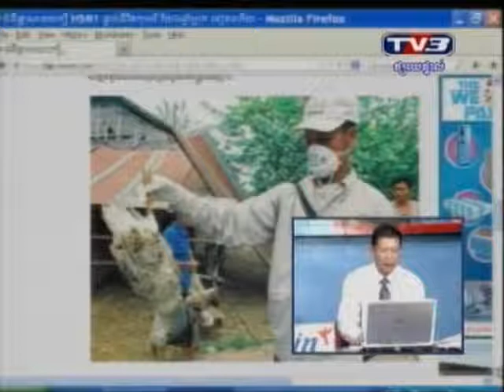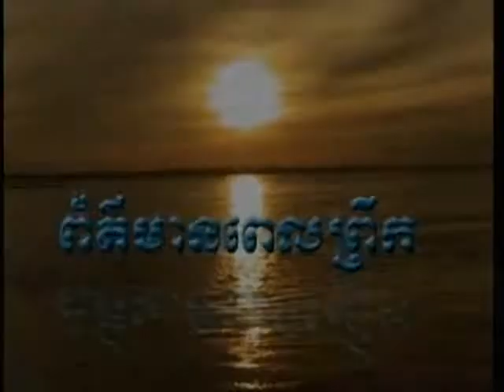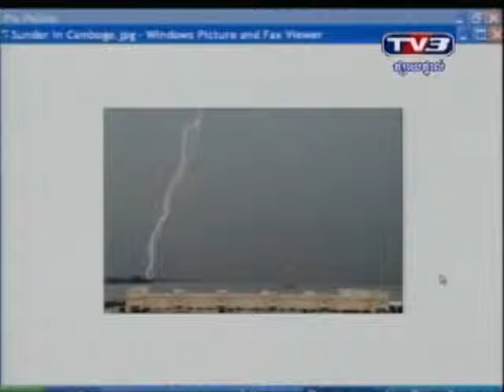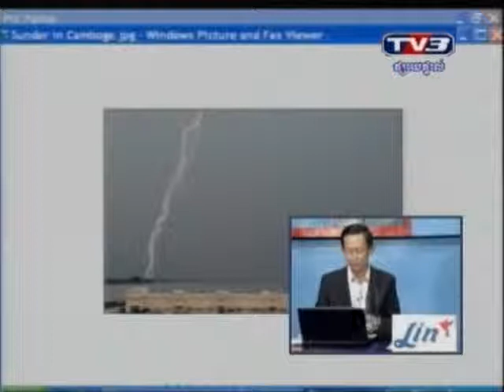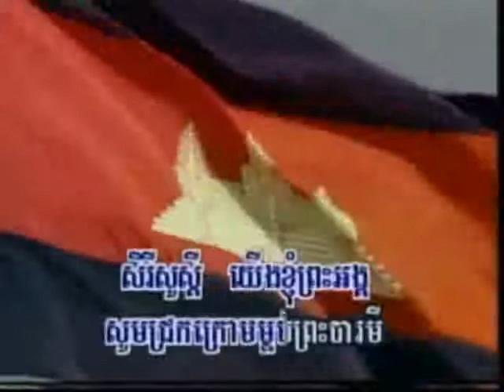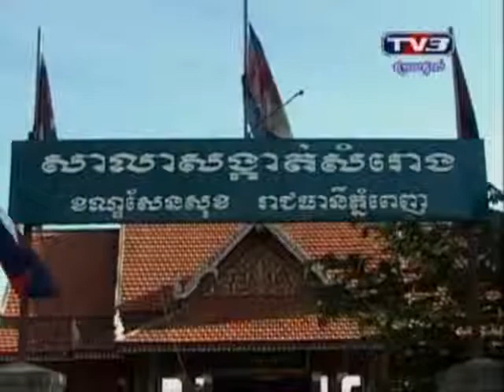TV3 Morning News 03 July 2013